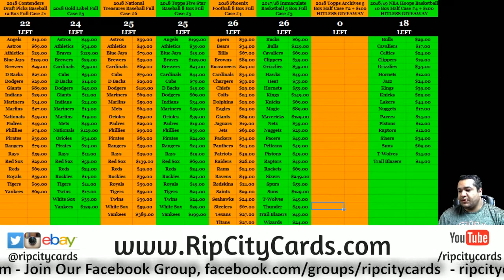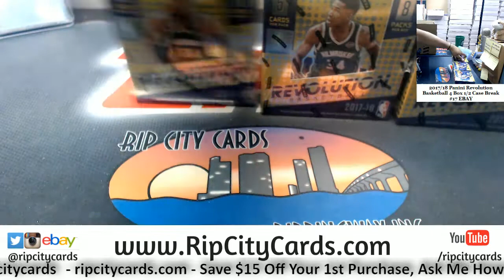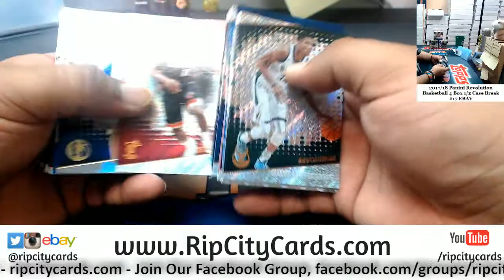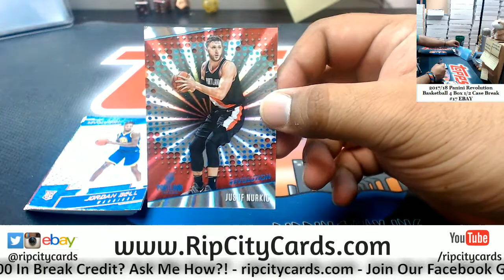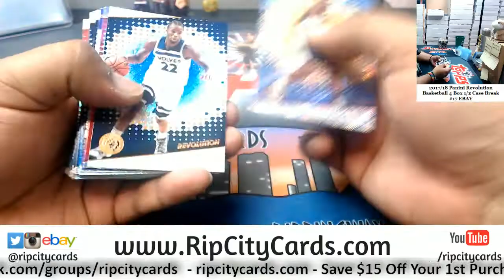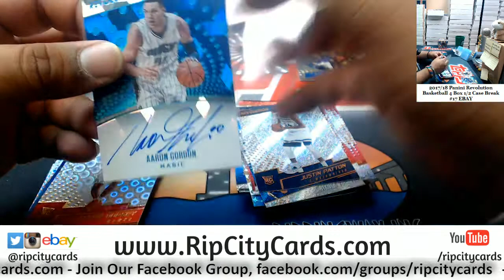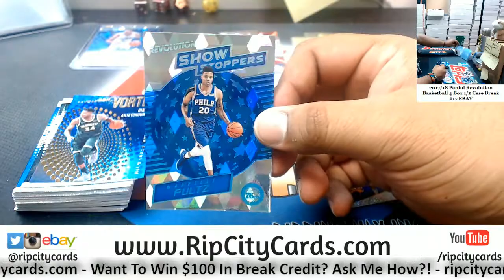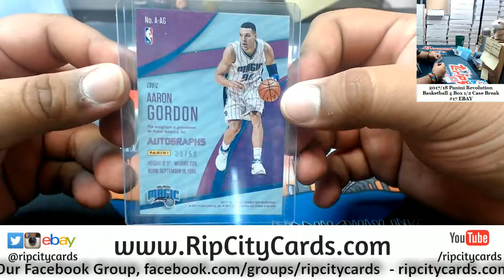2017/18 Revolution Basketball 4 Box #17 EBAY